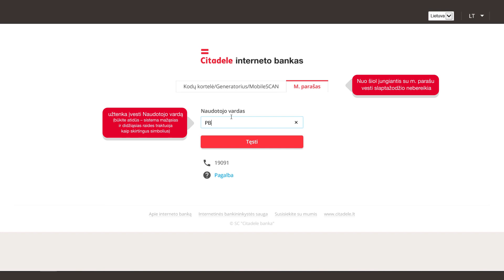Prisijungimas su m. parašu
Naujas „Citadele“ interneto bankas jau čia! Susipažinkite su populiariausių funkcijų video instrukcijomis.